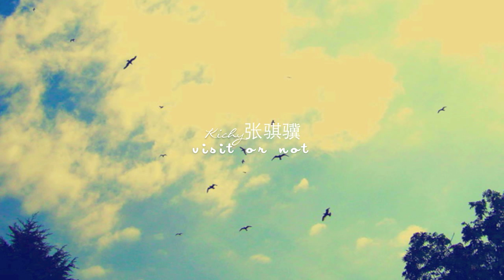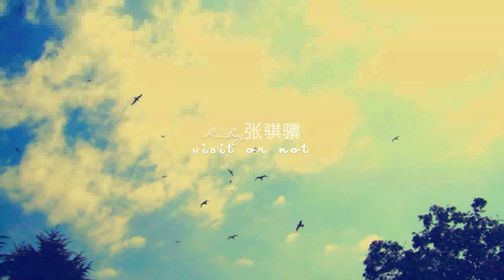Kichy张骐骥 - "Visit or Not"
Introducing Kichy Zhang! Another producer/student living in China, who loves Hip-Hop Jazz!